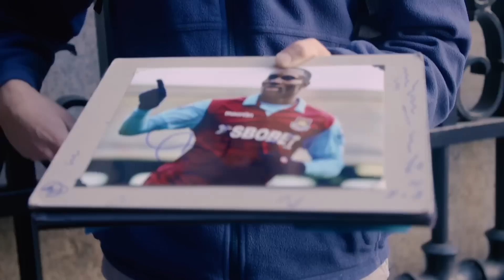West Ham United and Carlton Cole Take On Philadelphia at Premier League Mornings Live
Carlton Cole visited Philadelphia to represent the club at this season's Premier League Mornings Live.

The fan fest brought both American-based and American-born Hammers together at the weekend-long festival in Pennsylvania’s largest city.

Whilst there, the West Ham legend also teamed up with MLS side Philadelphia Union, met local school kids, visited some of the city's most famous landmarks and challenged the Irons fans to a West Ham pub quiz.